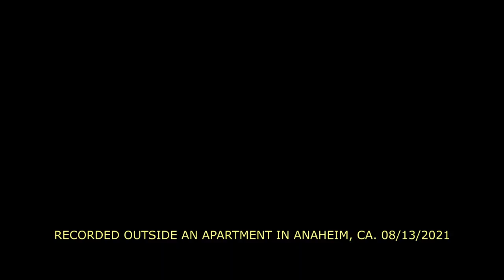A Weighted World - Long Dead Ego Parts 1&2 on TAPE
A Weighted World's "Long Dead Ego" Parts 1 and 2 followed by "2035". Acoustic demos from Colton's Tape Recorder. 08/13/2021

Guitar and vocals by Colton Z.

A Skinwalker Production.